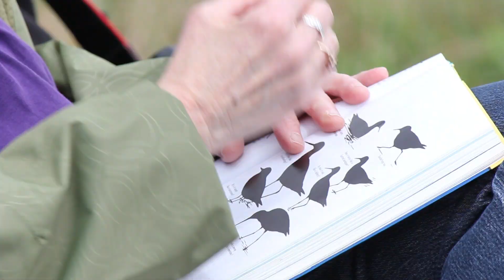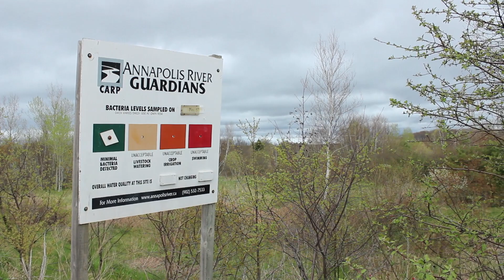CARP Promo Video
Promotional video for the Clean Annapolis River Project.

Produced by NSCC AMCA students Aurora Boudreau, Victoria Cubbon, and Nathan Duncan.

Shot by Aurora Boudreau, Matt Corkum, Victoria Cubbon, and Nathan Duncan.

GoPro footage by Nathan Duncan.

Edited by Nathan Duncan and Matt Corkum.